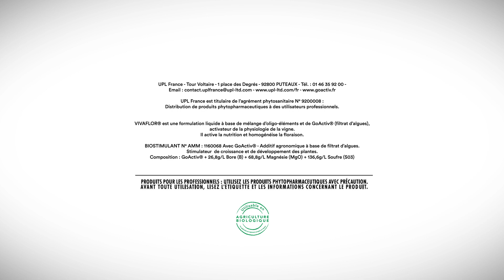Episode #05 Vivaflor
Découvrez le cinquième épisode sur le produit Vivaflor. Il fait partie de la série sur la gamme des biosolutions.